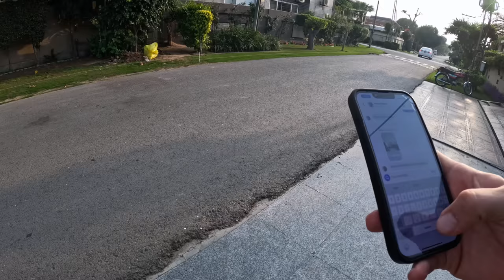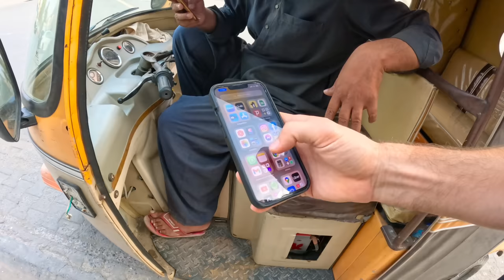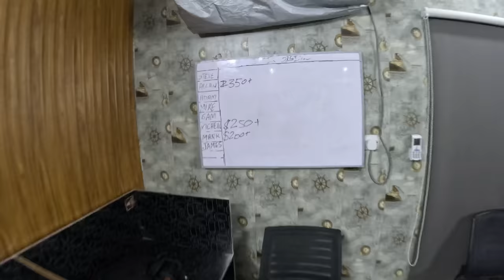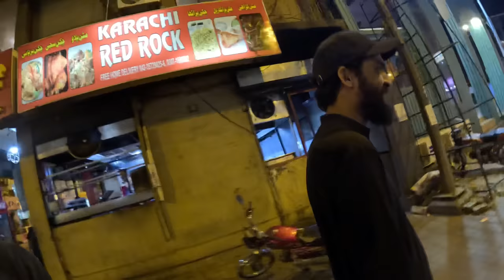Kind Pakistani Man Invited Me For Iftar Meal 🇵🇰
In this video I visit the Defence Housing Association H Market and get chatting to some of the friendly guys waiting for people to come and start buying their Iftar meals. We have a small misunderstanding with a gentleman then get invited to share the Iftar meal with some friendly Pakistani men. What an enjoyable first Iftar for Ramadan 2023 ❤️

Chapters:
00:00 Intro
04:12 Rickshaw Ride
09:09 Helpful Shopkeeper
11:46 Meeting Workers
14:28 Angry Man
15:39 Chatting with Friends
17:10 Visit KFC
21:08 Exploring Food
22:55 More Friendly Pakistanis
24:31 My Speech 🎤
25:57 More Food Spots
27:28 Invited to Iftar
30:25 Walking to the House
31:11 Cooking Iftar
42:13 Eating and Chatting
01:20 Touring Office
01:27:05 Walking to KFC
01:30:50 New Friend Buys Me KFC
01:37:57 Saying Goodbye